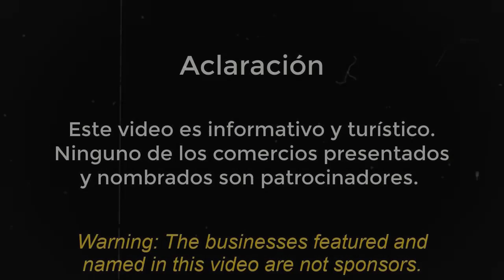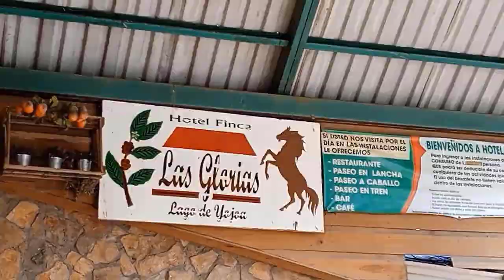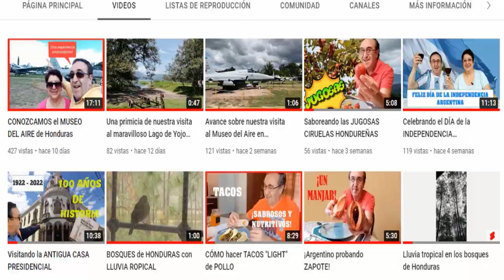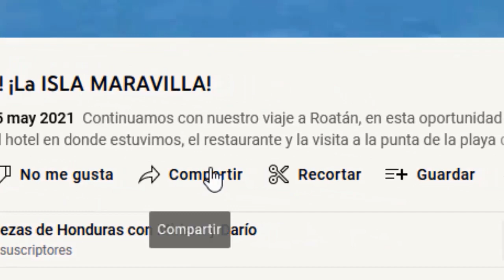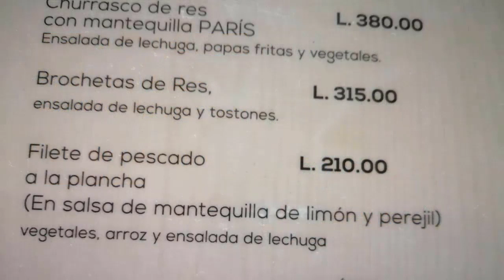Recorriendo el HOTEL y FINCA LAS GLORIAS junto al LAGO DE YOJOA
Visitamos el Hotel y Finca Las Glorias en el Lago de Yojoa, una hermosa experiencia en contacto con la naturaleza.